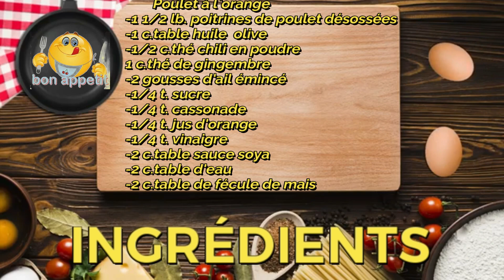Recette de Poulet à l`Orange facile et rapide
Poulet à l`Orange facile et rapide